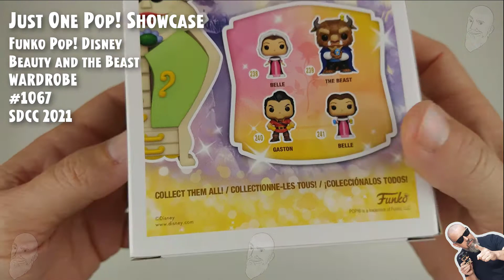Funko Pop Disney - Beauty and the Beast - Wardrobe - 1067 - SDCC 2021 // Just One Pop Showcase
Funko Pop Disney - Beauty and the Beast - Wardrobe - 1067 - Exclusive SDCC 2021 // Just One Pop Showcase